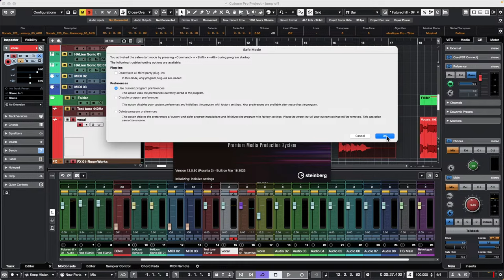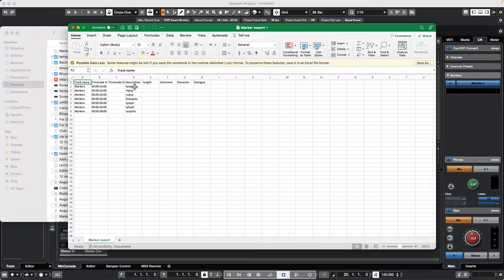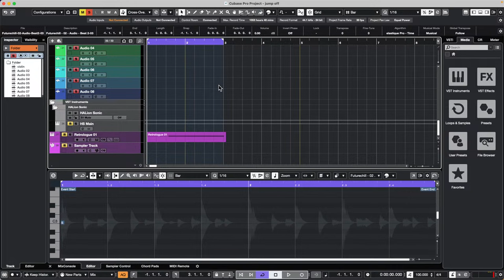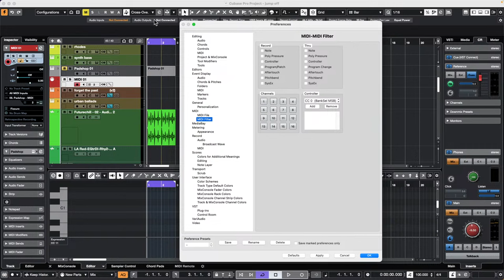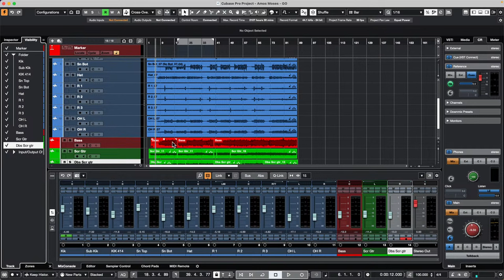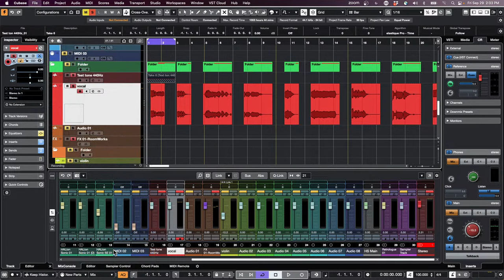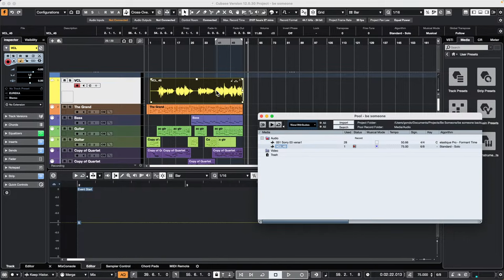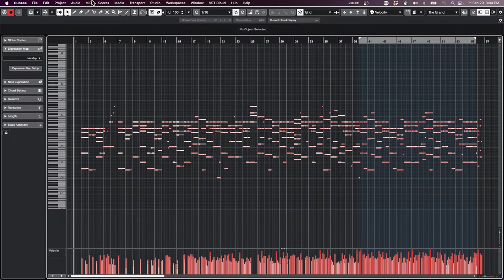How to import Cubase project as an individual song in a VST Live project | Club Cubase September 29